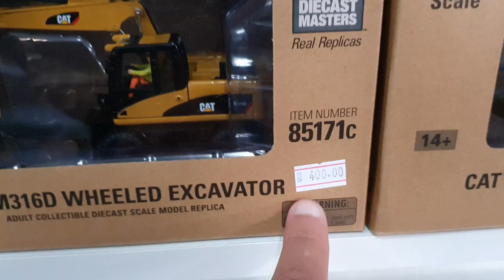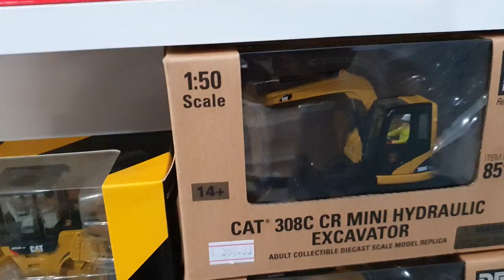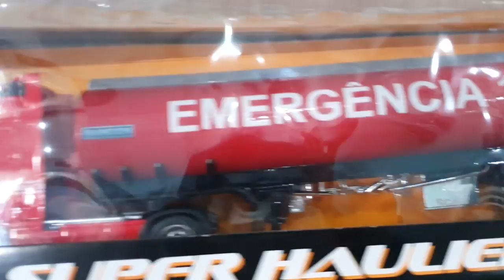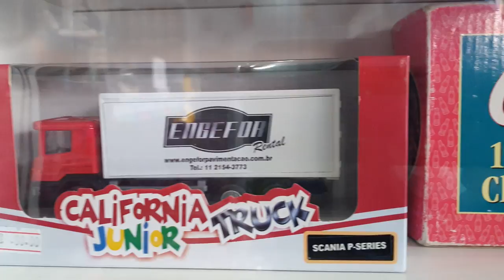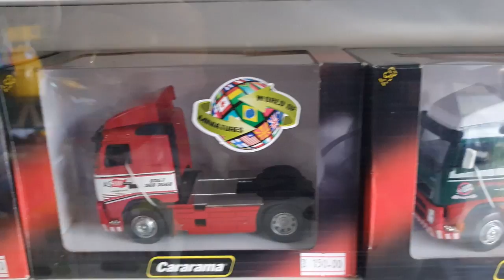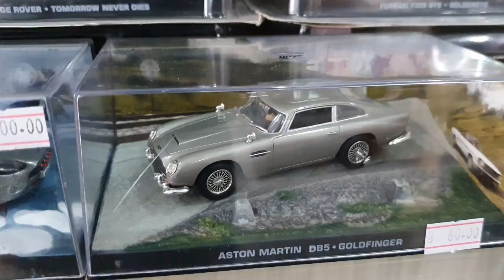Loja O Mundo das miniaturas Vamos conferir as novidades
Instagram do nosso canal.

Loja Mundo das Miniaturas.
Endereço: R. Herwis, 746 - Vila Ema, São Paulo - SP, 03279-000